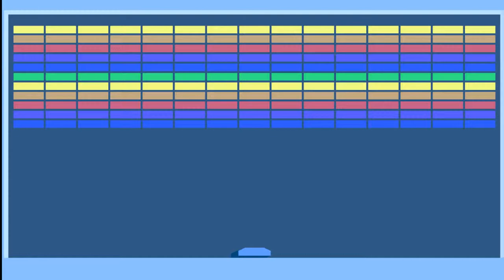UPBGEBlockout - More machinegun fun, Gas Particle Simulator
Some more shenanigans while implementing the machinegun powerup in UPBGE